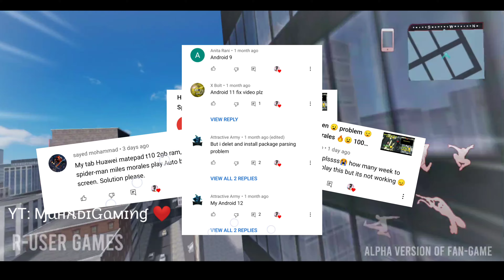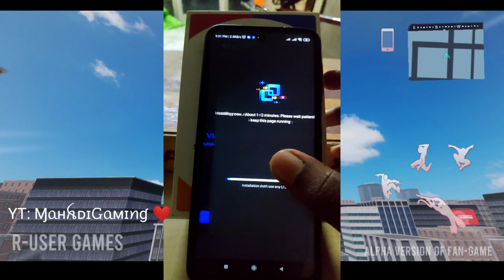Miles morales android version problem fix! 😈🔥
Spider-Man Miles Morales Android

❤️GAME CREDIT : @R-USER Games

I'm on Instagram as @mahadigamingloverff. Install the app to follow my photos and videos.